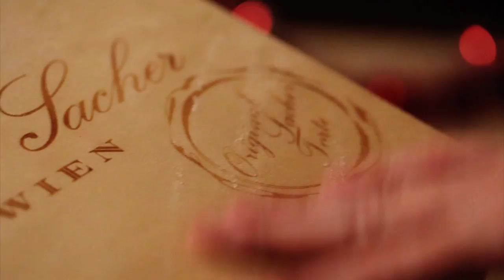НОВОГОДНИЙ КОШМАР - КОМЕДИЙНЫЙ ТРИЛЛЕР [ТРЕЙЛЕР]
Чем ближе Новый Год, тем больше подготовка к нему превращается в кошмар, но когда все собираются вместе, он наконец обретает ту тёплую атмосферу, которой так славится.
Вот как бы выглядел трейлер к Новому году (в год петуха), если бы он был фильмом.

Поздравление нашей дружной редакции - готово. Всё закончено ровно в срок. ;) Встреча 2017 года.

У нашей редакции родилась идея снять трейлер-пародию на новогодний фильм. Мы подумали, так как подготовка к празднику всегда превращается в новогодний беспредел и новогодний кошмар, который почти убивает всё новогоднее настроение, то это должна быть пародия на ужастик, и мы стали трудиться. Мы взяли самые типичные клишированные моменты из кино и превратили их в новогодние традиции.
В итоге получилось очень даже. Надеюсь и вы это оценили)).

"От Идеи до Зрителя" - это рубрика о закулисной работе творческих людей. В ней вы узнаете, как на самом деле работают создатели кино, мультфильмов, видео игр и не только.

✉ ДОПОЛНИТЕЛЬНАЯ ИНФОРМАЦИЯ:
Категории: Первый Приднестровский, новогодние фильмы, лучшие приколы, новогоднее поздравление, смотреть онлайн, кошмар перед рождеством, поздравление с Новым годом, фильмы про Новый год, лучшие короткометражки, новинки кино, за кулисами, подарки на новый год, загадай желание